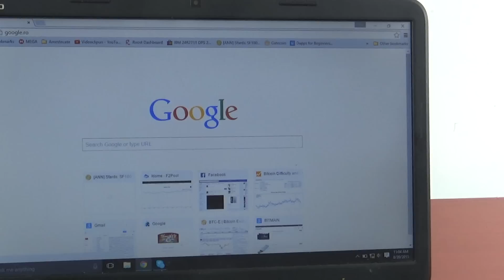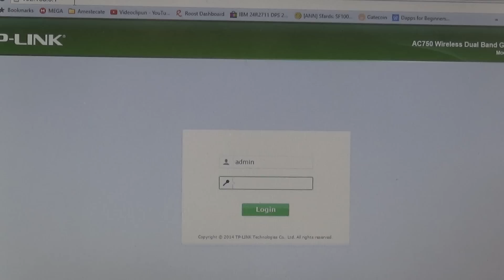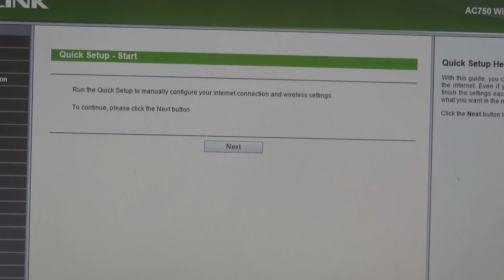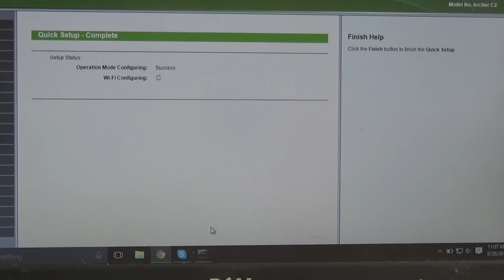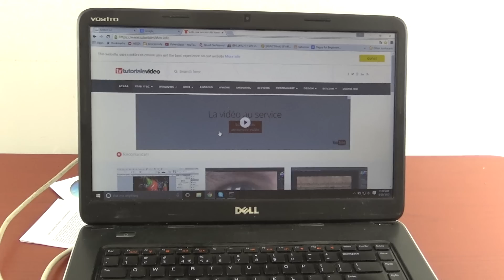Instalarea AC750 Router Wireless Dual Band Gigabit Archer C2